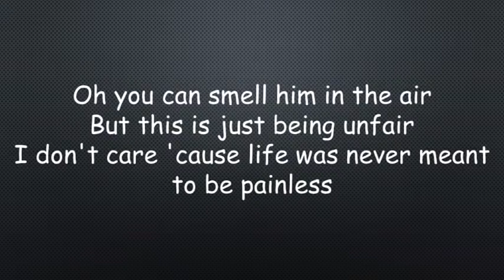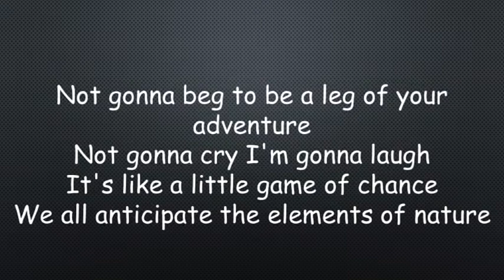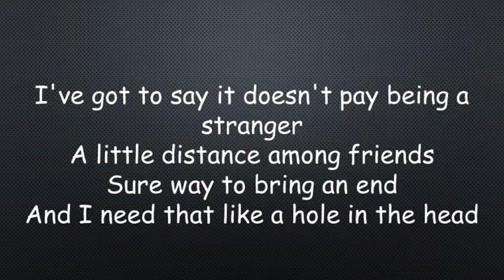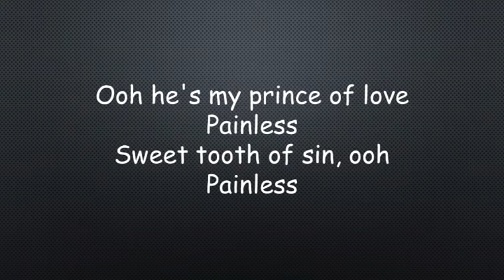Baby Animals Painless Lyrics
"Painless" is a song by Australian rock band Baby Animals. It was released in November 1991 as their third single from their debut studio album Baby Animals. The song peaked at number 49 on the ARIA Chart. It became the band's first charting single in New Zealand and on the US Hot Mainstream Rock Tracks in 1992 after performing the track on Late Night with David Letterman.